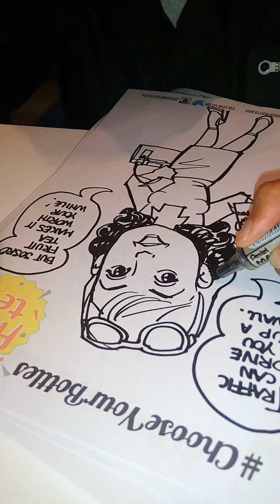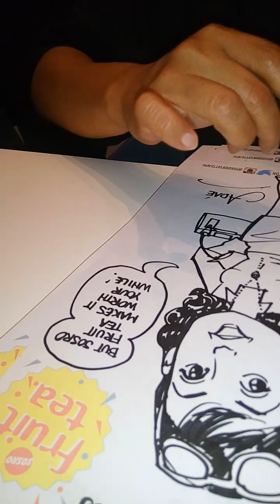ART WORK! @ Blogapalooza Seasons 2015